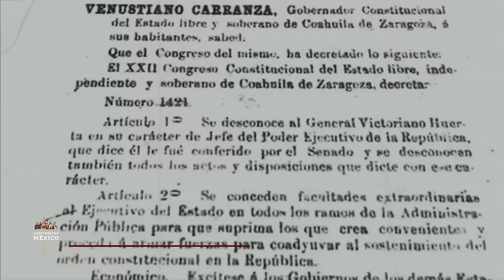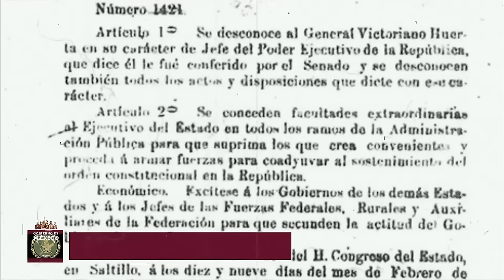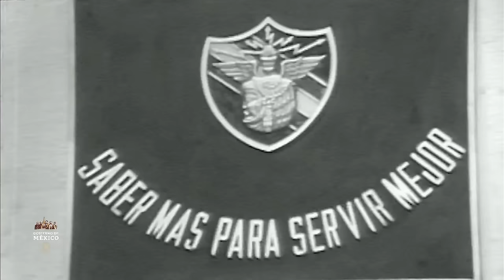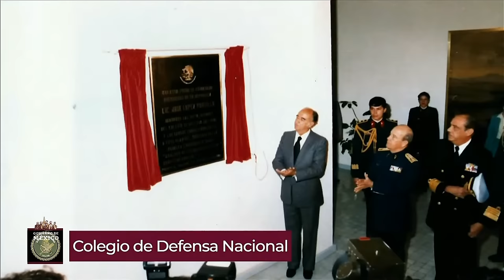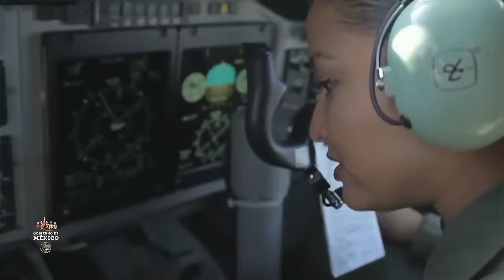Día del Ejército Mexicano, 111 Aniversario — Inauguración de nuevas instalaciones de la Industria…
Transmisión en vivo encabezada por el presidente Andrés Manuel López Obrador, desde Puebla.